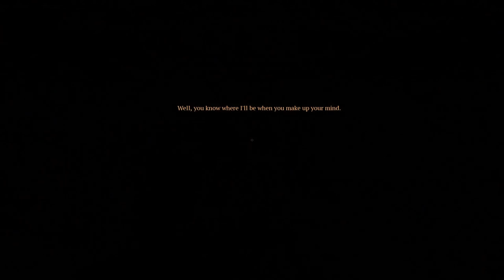Evna Plays Bard's Tale 4 Episode 2 (Underground Stories)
Hi, I'm Evna and that's what the game is about: Hidden in the shadows, an evil has waited patiently. Until now. Who will face the darkness if not you?